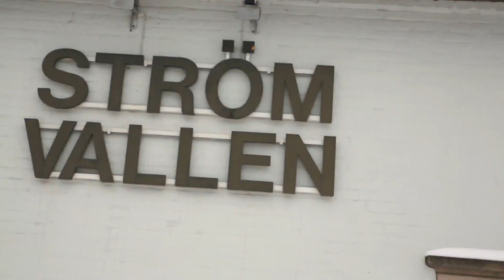Gefle IF Fotboll - Spelarna om den kommande säsongen